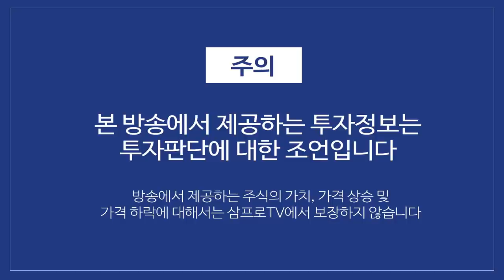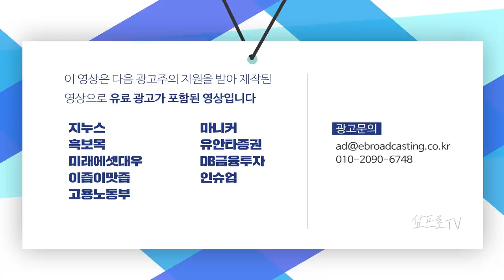될 듯 안되는 경기부양안 합의.. 연준에는 어떤 영향을 줄까? f.DB금융투자 김현겸 과장